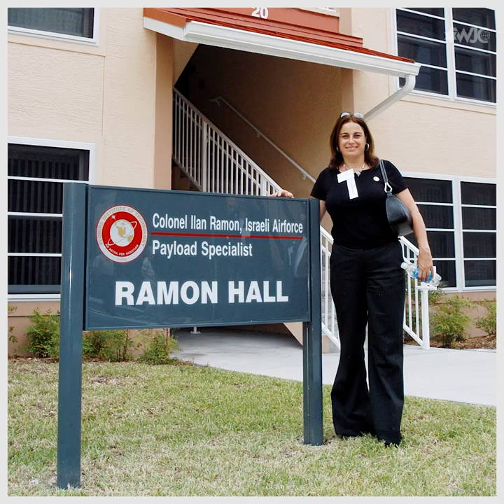Remembering Ilan and Rona Ramon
Sixteen years ago, on February 1, 2003, the Columbia space shuttle exploded, killing all seven crew members, including Israeli astronaut Ilan Ramon. Last December, Rona Ramon, Ilan Ramon's widow and mother of late IAF pilot Assaf Ramon, passed away after a long battle with cancer.

Today, we are indebted to the Ramon family and to the contributions they have made for the sake of our nation.